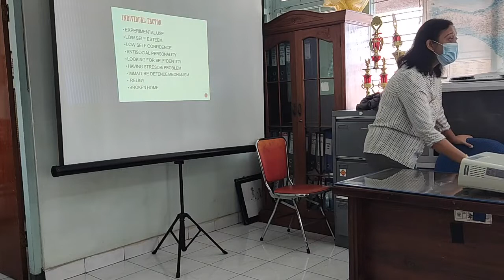Kuliah "Gangguan Penggunaan Zat" oleh Dr. dr. Luh Nyoman Alit Aryani, SpKJ(K)